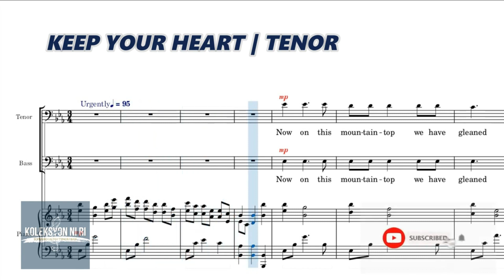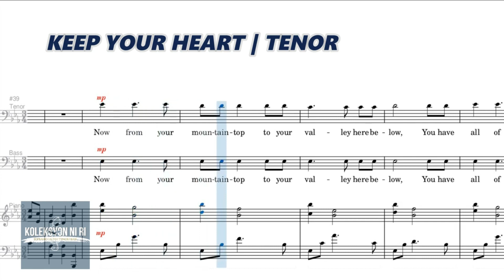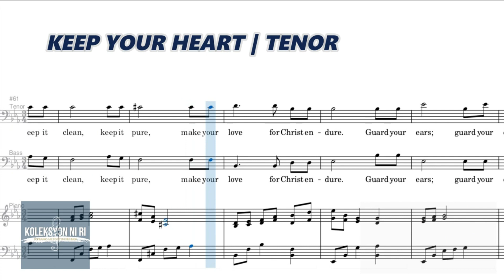Keep Your Heart | Tenor | Vocal Guide by Bro. Genesis Abalos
"KEEP YOUR HEART"
Words by Mac Lynch